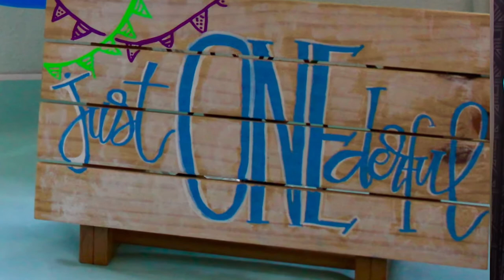Pre birthday / cake smash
Just ONE-derful!
His pre birthday shoot, done by yours truly.
Couldn’t ask for anything more. Having him was beyond blessed.